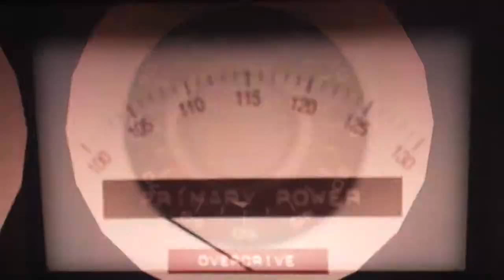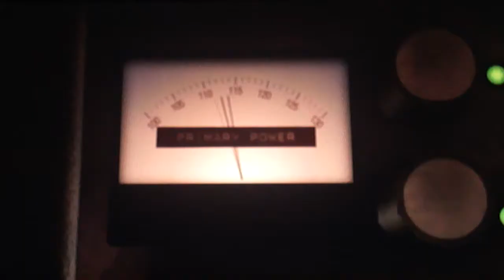Back to the Future Demo Part 2 (Final)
Matt, Chris, and Adolfo play some demos!

Now it's time for Back to the Future!

Look for our playthrough of this game at the end of the month!